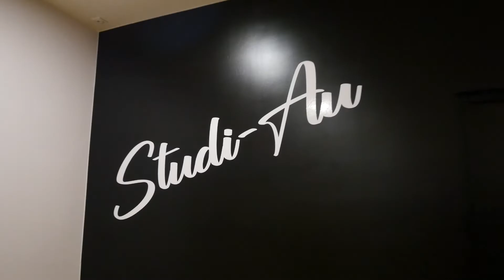Cardi B - UP - Hip Hop New Style - Choreography Marie Martinez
Chorégraphie : Marie Martinez

Association : ADC (académie de danse de Conflans) - Conflans Sainte Honorine